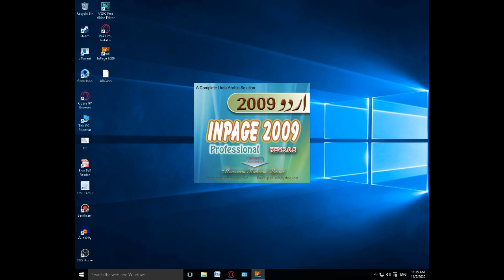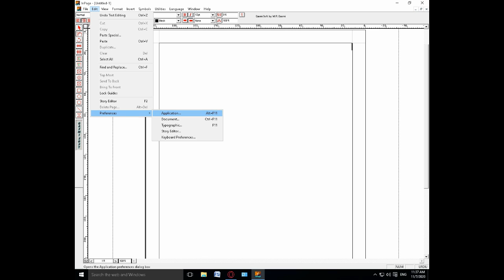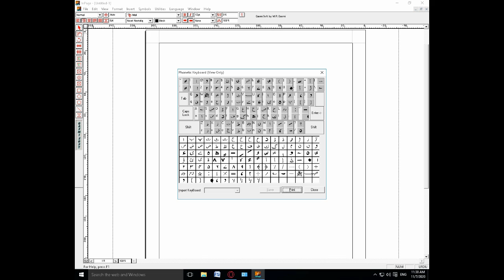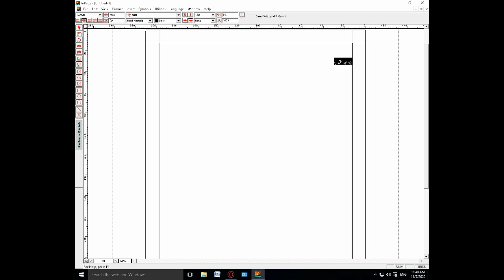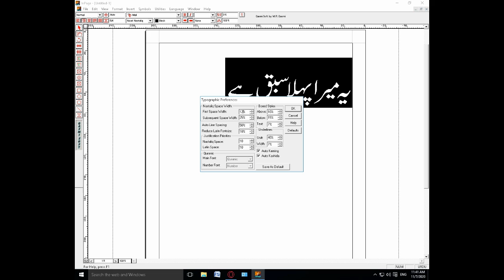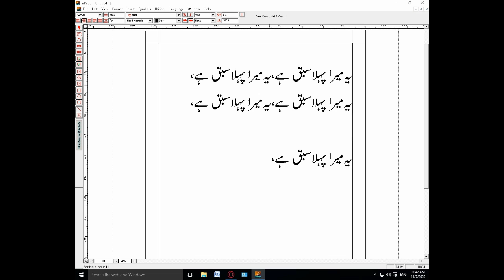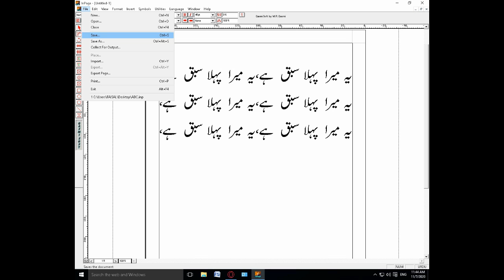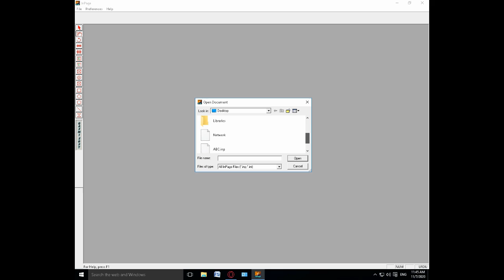URDU INPAGE(2009) FOR BEGINNERS | TUTORIAL # 1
In this video I will tell you the basics of Urdu Inpage . If you are a beginners then this video will be useful for you .

You can connnect me via social platforms